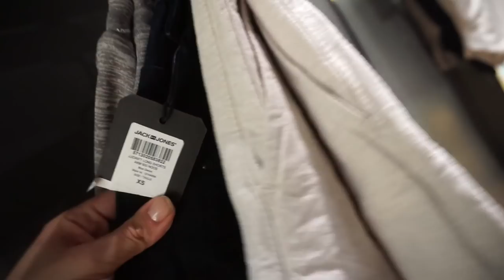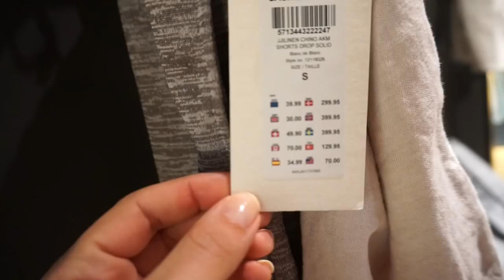LIVE ZARA + H&M HAUL mit MAX I ROSELLA MIA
Heute nehmen wir euch LIVE mit in den ZARA und H&M, wir shoppen gemeinsam und es wird wieder sehr lustig.

15% auf jeden Einkauf bei danielwellington.com!

Equipment:
'Canon 700d